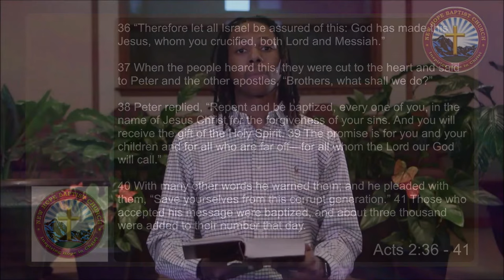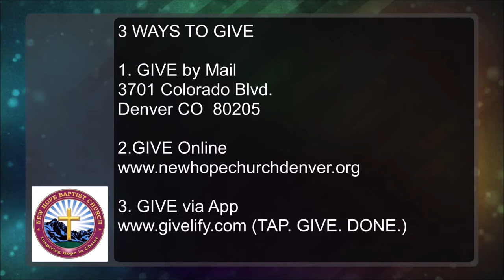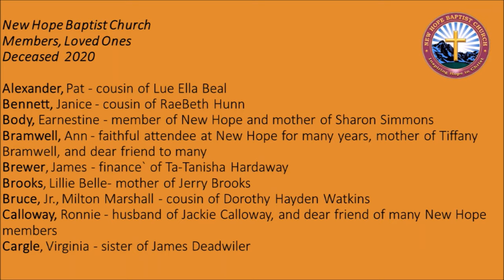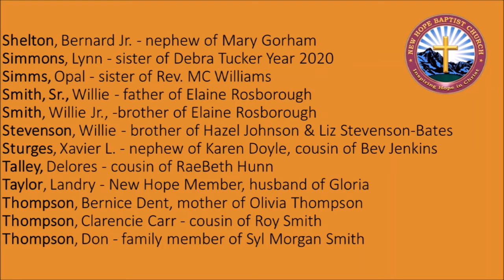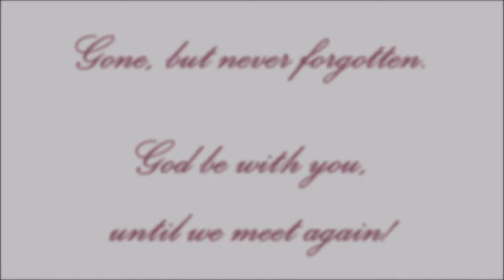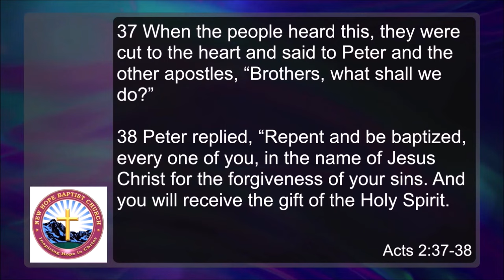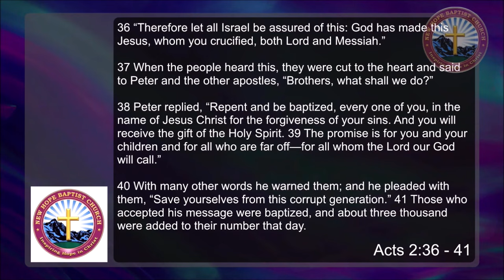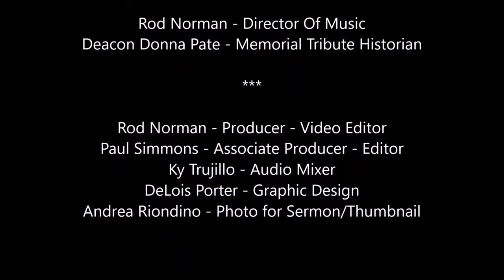Worship Sunday Service | New Hope Baptist Church 5 30 21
New Hope Baptist Church Denver

Welcome to a worship service of music, prayer, and a word inspired by God to Embody Christ Love, Embrace the Community,  & Connect Generations in Christ.

Your generosity makes our ministries possible, helping fulfill our mission to Inspire Hope in Christ.
To Support New Hope Baptist Church Ministries
(Hold down shift and click link to open a new window)

Or Mail  Tithe & Offerings

New Hope Baptist Church of Denver
3701 Colorado Blvd

Resources Used:
Used by Permission
Andrea Riondino - Photographer /Thumbnail
Blessed Assurance - Song #22324
My Help - CCLI #922431 - Composer: Jacquelyn Gouche-Farris